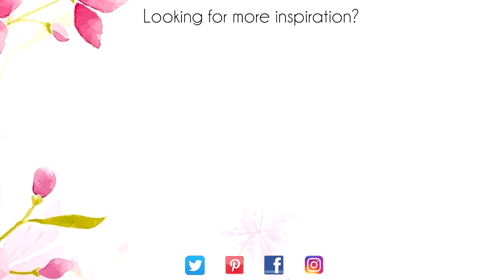Beautiful Bauble Card featuring Stampin' Up!® Products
Canadian Stampin`Up!® Demonstrator Susanne Netz gives step by step instruction showing how to make this fun project.
C L A S S D E T A I L S
MUSIC
Nicolai Heidlas